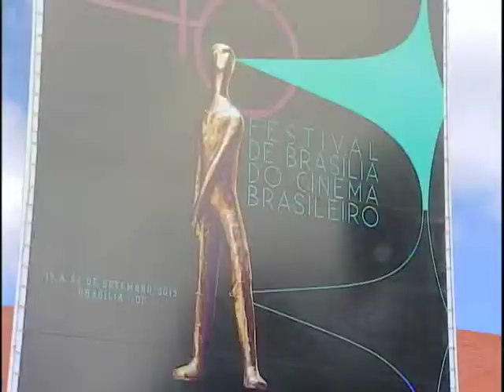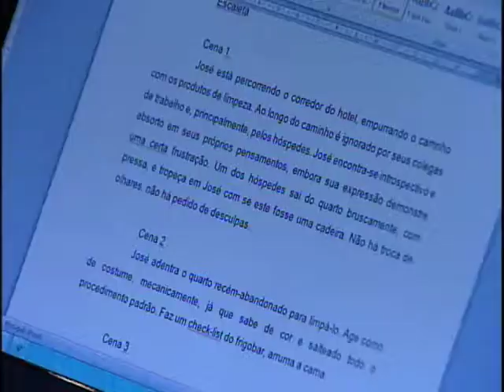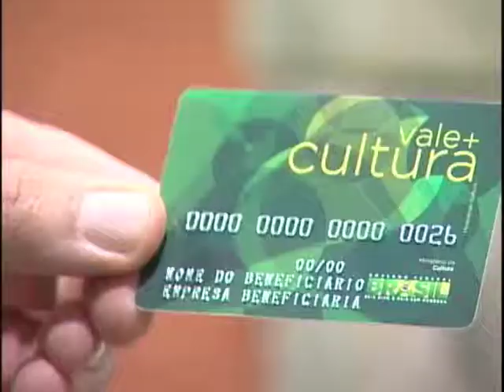Repórter Justiça - Modalidades de arte e cultura no Brasil (07/02/15) (3/3)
No programa desta semana, você descobre que consumir cultura vai além de fazer uma escolha comercial. Envolve preferências sociais, tradições e princípios. Leia a íntegra da sinopse